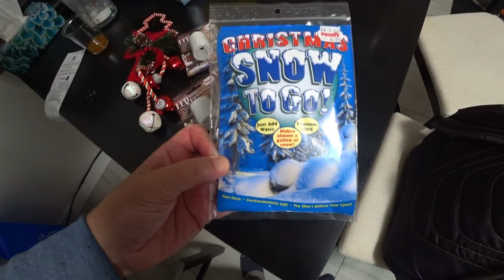Магазин - Всё для Рождества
Магазин - Всё для Рождества - Potter's